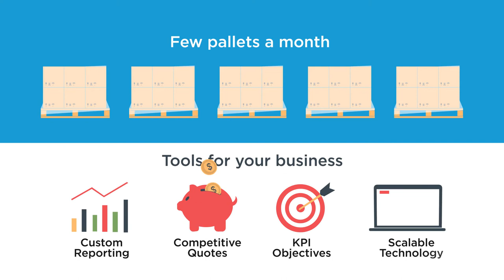BlueGrace Ship Smarter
Do you manage your company's freight?  Would you like to ship smarter?  BlueGrace can simplify your supply chain for free.

Whether you are the company Owner, CFO, Director of Logistics, or Shipping Manager, BlueGrace has a solution to fit your needs.
BlueGrace Logistics helps clients manage their freight function efficiently and cost-effectively.

Our proprietary, scalable technology is free to use.
We offer a wealth of industry experience in both LTL and Full Truckload. And our customer service is best in class.

Whether you ship a few pallets a month or fill dozens of trucks a week, BlueGrace offers free tools to better manage your business.  We’ll give you the peace of mind you’ve been seeking with your supply chain, so you can be more productive.

If you want to streamline your shipping processes, contact BlueGrace Logistics today.